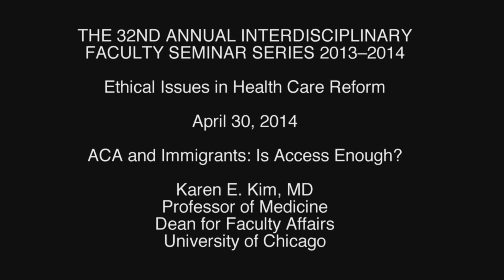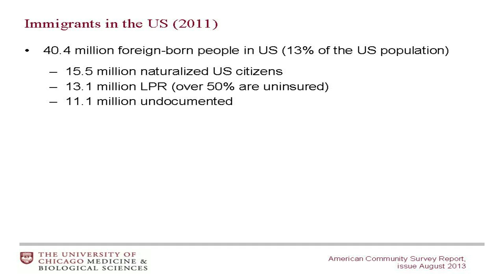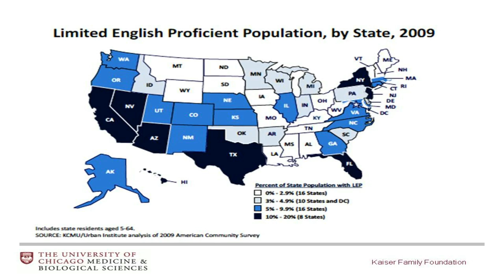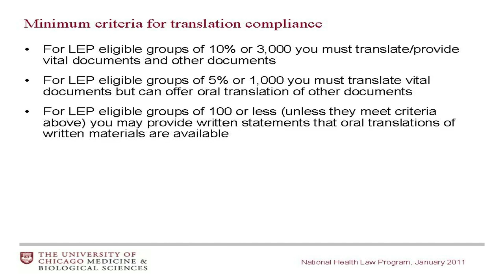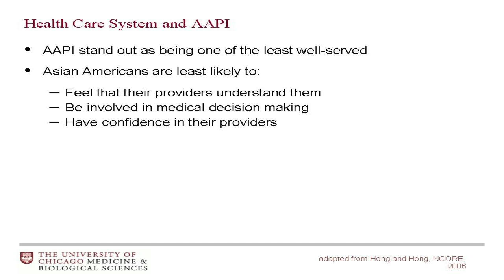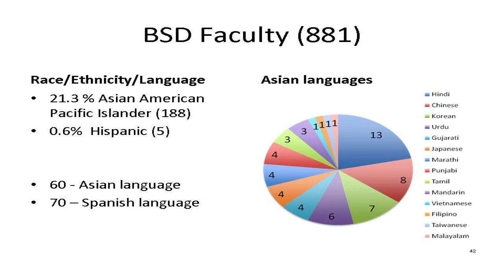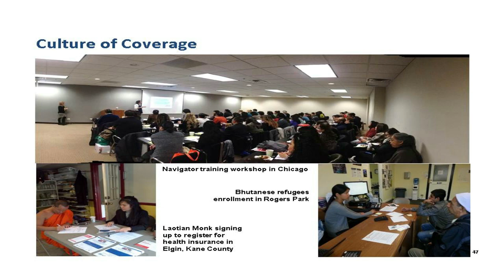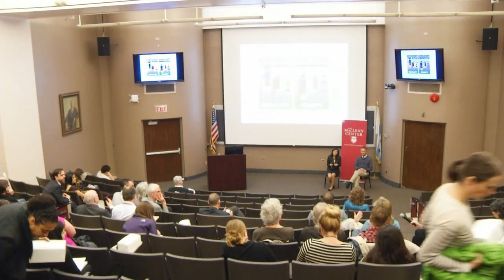Karen Kim - Immigrants and the ACA: Access is Not Enough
"Immigrants and the ACA: Access is Not Enough"

Karen Kim, MD
Associate Professor of Medicine in the Section of Gastroenterology, University of Chicago
Director of the Office of Community Engagement and Cancer Disparities for the University of Chicago Comprehensive Cancer Center

This lecture is one of 28 lectures in this year's seminar series.